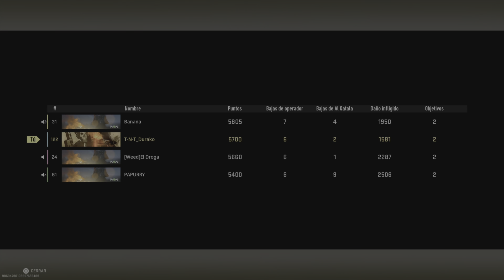WARZONE 2 PS5 4K 60FPS\ Dos Victorias seguidas 🔥🔥🔥